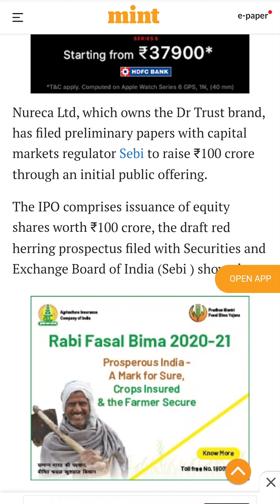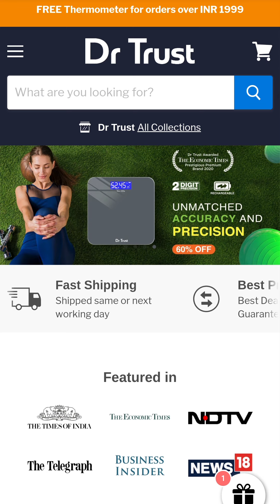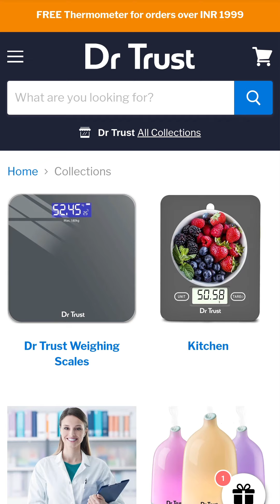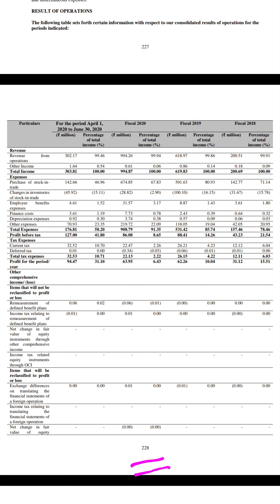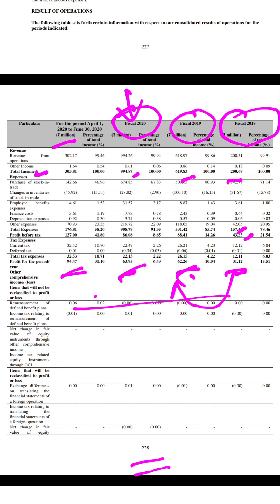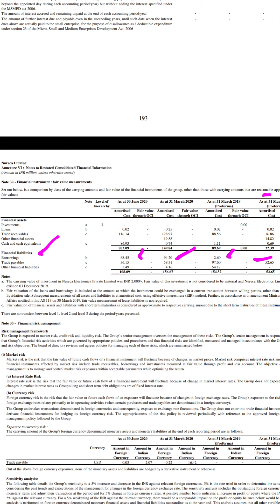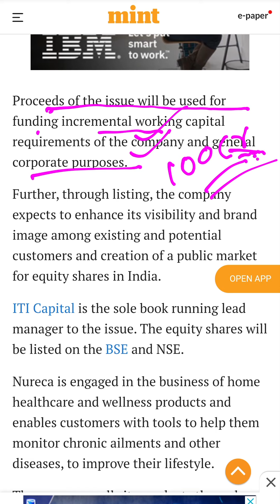Nureca IPO Latest News | Nureca IPO Review & Details | Dr Trust | Best IPO 2021 | Upcoming IPO 2021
is video me hum nureca ltd ke new ipo ke bare me baat krege. 100 cr ka ye ipo jan me aane ki sambhavna hai.
is video me hum nureca share ipo ke dr trust brand ke products dekhege, iske financial data ki bhi study krege